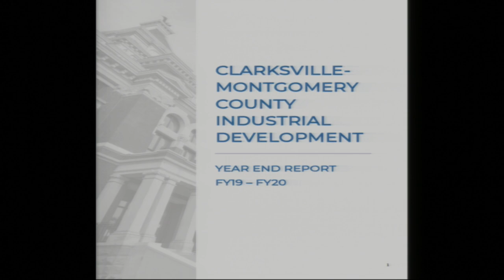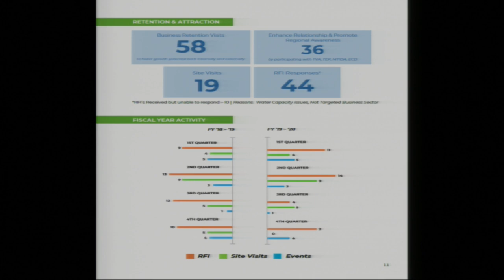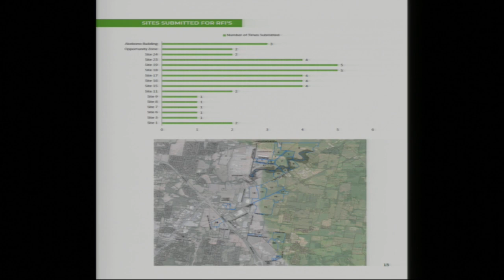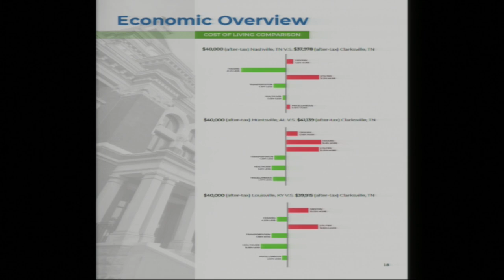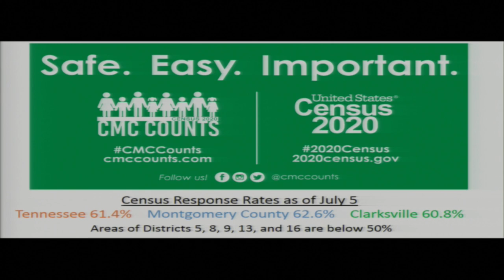July 6th, 2020 - Informal Montgomery County, TN Commission Meeting